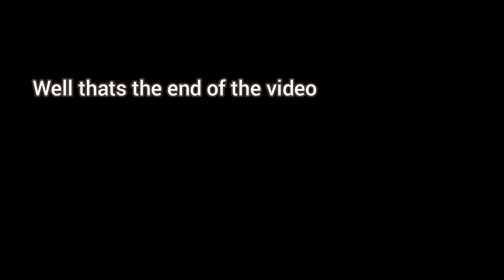Can you beat Anima Nightmare phase 1 Without doing anything? (UNSIGHTED)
Yes, yes you can.

Shovel knight
-Both Eyes Open by Commander Jersey
-Embraced by darkness by Commander Jersey
-The Magic Mirror Tower Hub by Jake Kaufman

Deltarune
-Smart Race by Toby Fox